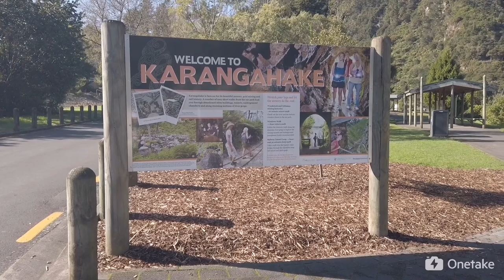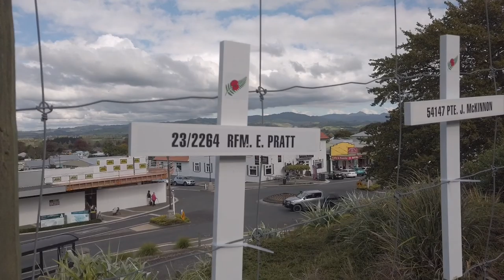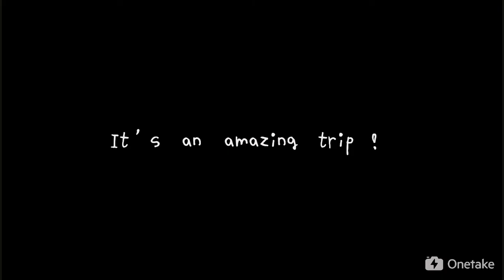Vincent's Vlog 46 - Day trip to Paeroa-Waihi